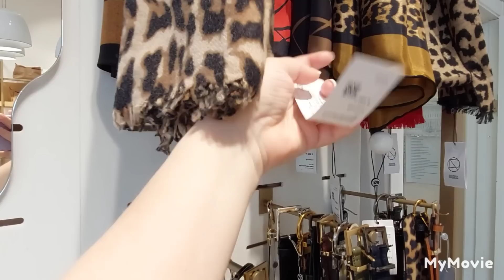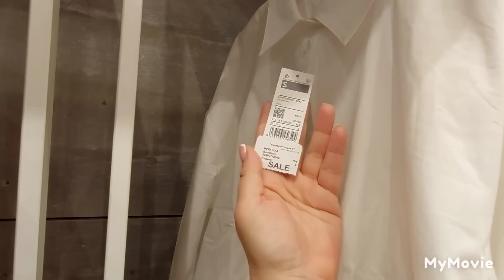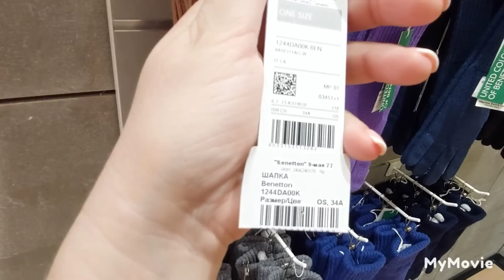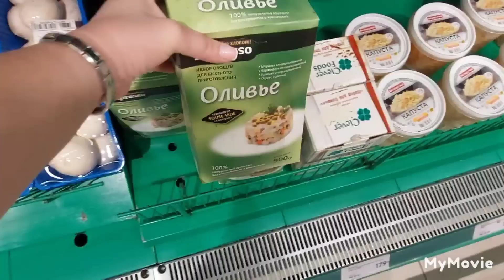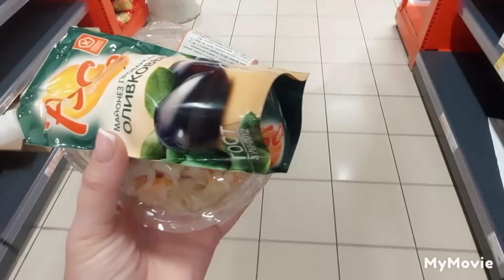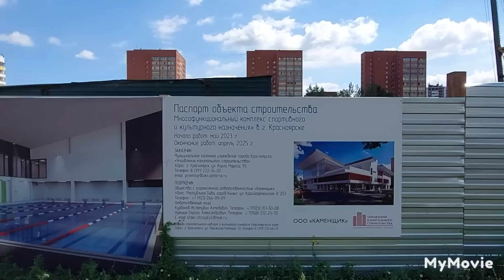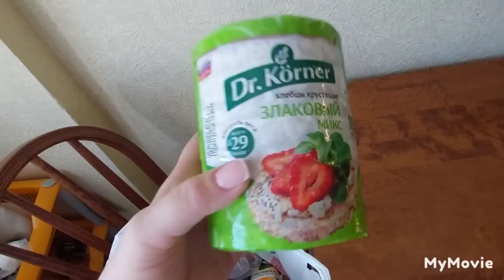ТЦ "Планета", "CTOKMMAН" "United Colors of Benetton".....нуууу так себе